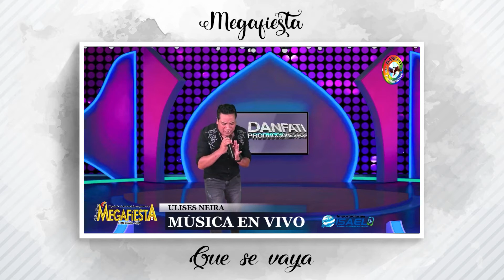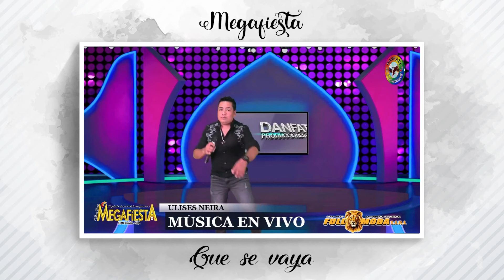Que se vaya / Megafiesta (Ulises Neira) En vivo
Megafiesta / Que se vaya
Danfati Producciones Perú

Difundiendo cumbia sanjuanera hoy y siempre